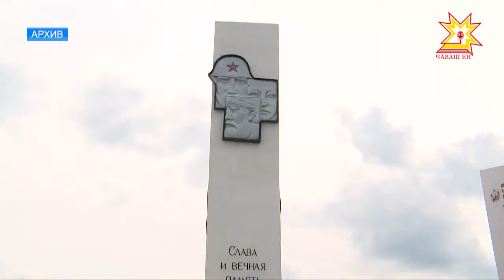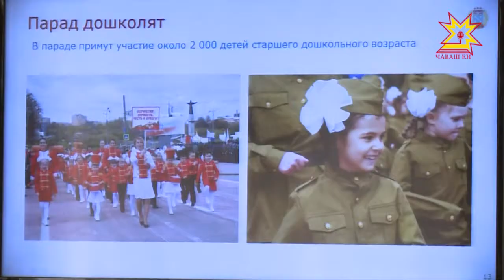Çĕнтерÿ уявĕ çывхарать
Çĕнтерÿ уявне хатĕрленес ыйтăва паян Правительство çуртĕнче иртнĕ ларура пăхса тухрĕç. Чăваш Енре пурăнакан ветерансене кăçал мĕнле чыслĕç? Тĕплĕнрех сюжетра пĕлме пултаратăр.